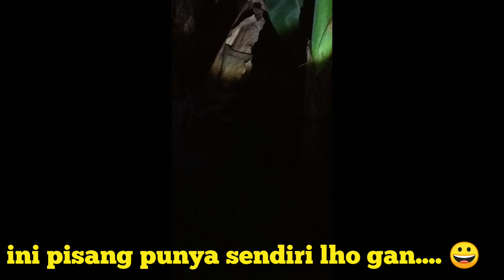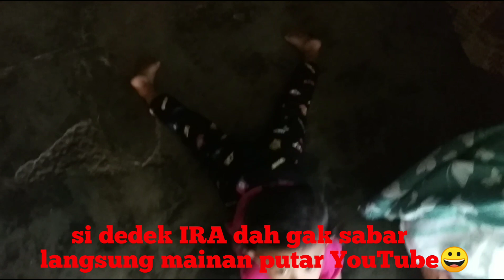Pemasangan WiFi fiber optic ( FO ) rumah mas Heri mbak yamah purworejo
Pasang WiFi dengan fiber optic  FO yg dilakukan malam hari agar suasana sejuk dingin tdk cpt berkeringat..
Kami juga melayani pemasangan WiFi wairles ato tarik fiber optik ato kabel UTP , bila di daerah anda susah mendapatkan signal,bisa di pasang WiFi gan...agar signal semakin joz ., silahkan bagi temen temen yg minat memasang WiFi wilayah Kutoarjo butuh dan sekitarnya bisa hubungi kami gan.

Unt info lebih lanjut bisa tanya kunsultasi dl di nomer  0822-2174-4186